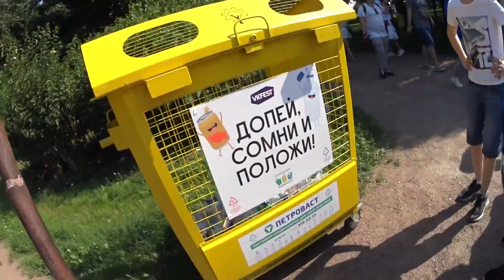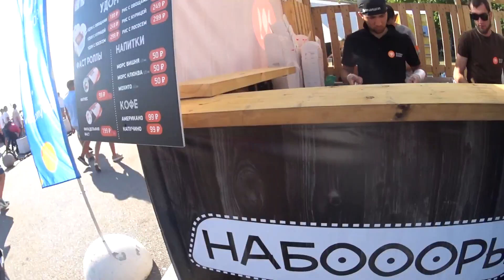VK FEST 2018 28-29 июля / Фестиваль ВКОНТАКТЕ Парк 300 летия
Ребята, давайте вспомним, как было хорошо на VK Fest, в самое жаркое лето 2018-го года!
Перезаливаю хороший летний видосик, улучши себе настроение просмотром!